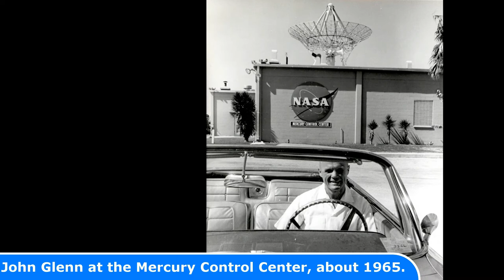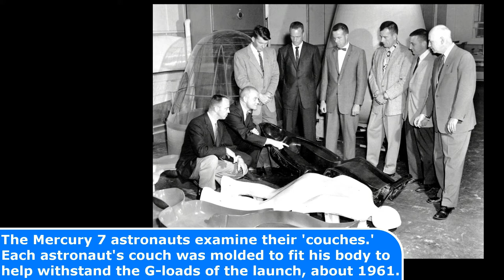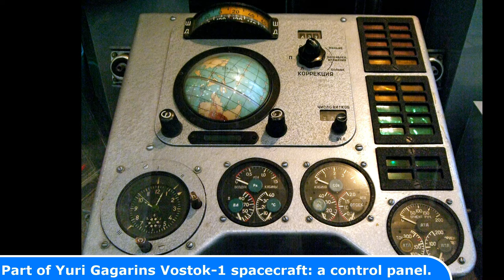25 Rare Old Space History Photos with Yuri Gagarin and John Glenn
25 Rare Old Space History Photos with Yuri Gagarin and John Glenn

Today's Historic Photos:
1  Gemini 4 Astronauts Meet Yuri Gagarin, 1965
2  Yuri Gagarin having a picnic in Dolgoprudny with other kosmonauts
3  John H. Glenn, Jr., beside Friendship 7 spacecraft and T.J. O'Malley, chief test conductor for General Dynamics, 1962
4  Yuri Gagarin in Sweden, 1964
5  John Glenn during his visit to Finland, 1966
6  Yuri Gagarin having fun while water-skiing in Dolgoprudny
7  John Glenn at the Mercury Control Center, about 1965
8  Simionato shakes hands with the Yuri Gagarin at the end of the performance. Bolshoi Theatre, Moscow, September 1964.
9  Astronaut John H. Glenn Jr. during the Mercury-Atlas 6 spaceflight, 1962
10  Yuri Gagarin having fun with his friends
11  Astronaut John H. Glenn Jr. enters his Mercury capsule as he prepares for launch of the Mercury-Atlas rocket, 1962
12  Kosmonaut Yuri Gagarin was a Smoker!?
13  Astronaut Lt. Col. John Glenn leaving Key West Naval Air Station, 1962
14  Space control-monitoring ship "Kosmonaut Yuri Gagarin" in 1987
15  Launch of Friendship 7, the first American manned orbital space flight with Astronaut John Glenn, 1962
16  Soviet Kosmonaut Yuri Gagarin, 1964
17  The Mercury 7 astronauts examine their 'couches.' Each astronaut's couch was molded to fit his body to help withstand the G-loads of the launch, about 1961
18  Yuri Gagarin in Sweden, 1964
19  Mercury Astronauts who received the 1963 Collier Trophy Award at the White House. President John F. Kennedy and Vice President Lyndon Johnson accompanied the ceremony, 1963
20  Cosmonauts Yuri Gagarin and Andriyan Nikolayev within a crowd, 1968
21  John Glenn and other Astronauts meet Wernher von Braun, about 1965
22  Part of Yuri Gagarins Vostok-1 spacecraft: a control panel.
23  Mercury Seven astronauts pose with an Atlas rocket model, 1962
24  Soviet Vostok Spacecraft
25  President John F. Kennedy amd John Glenn ride together during a parade in Cocoa Beach, Florida after Glenn's historic first U.S. human orbital spaceflight, 1962